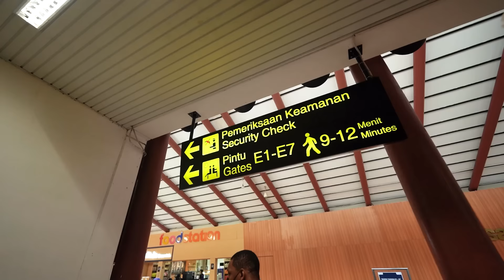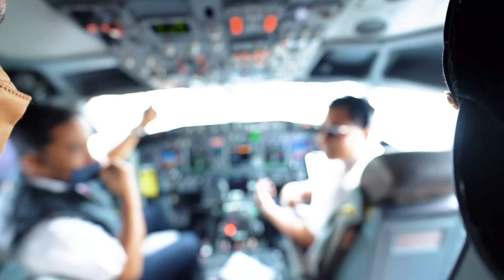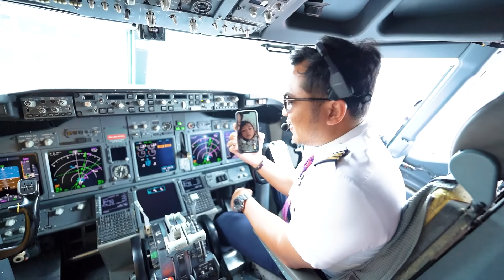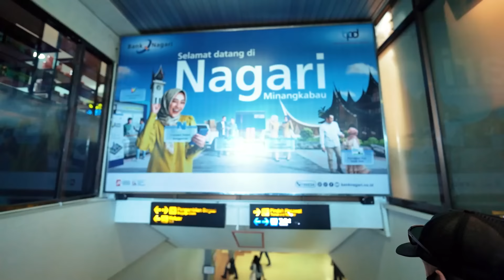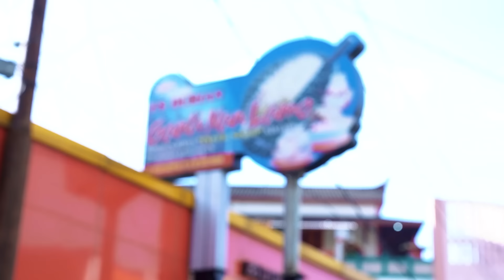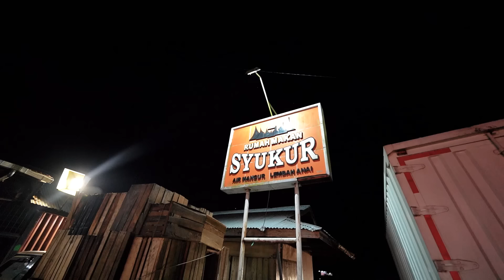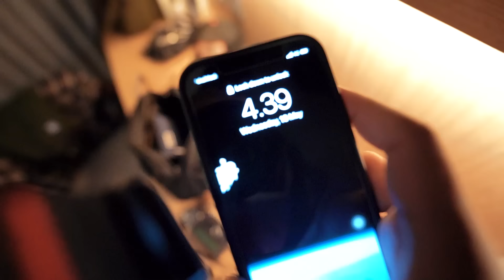AKHIRNYA PULANG KAMPUNG LAGI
Alamat kirim-kirim:

Arief Muhammad
PO.BOX 1456
JKS 12014